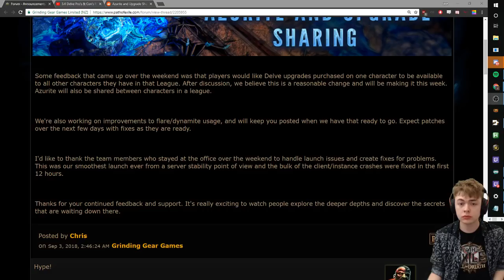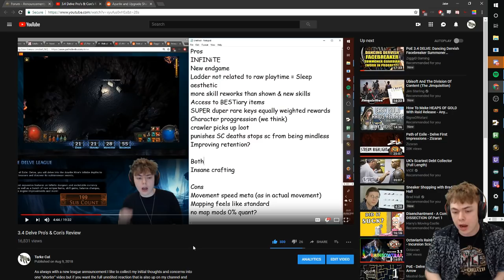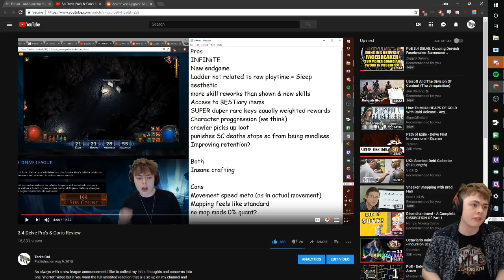Delve Character vs Account Upgrades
So after stating in Yesterdays video that I was a fan of the character only progression, GGG announced they are going for account wide upgrades instead. So I spent the whole day getting asked my opinion on stream so here it is.